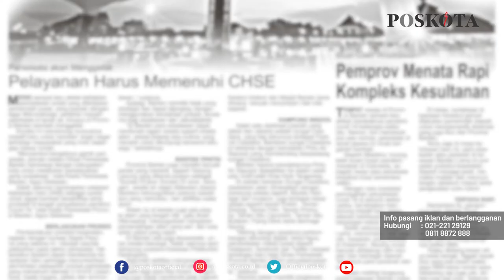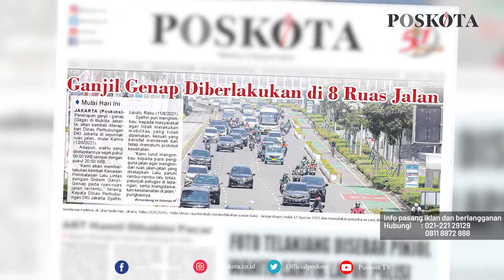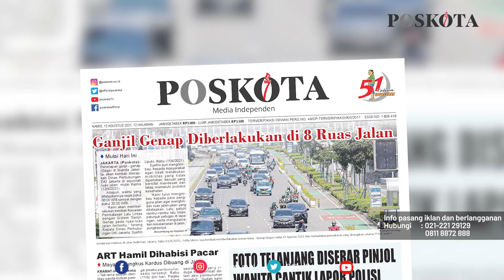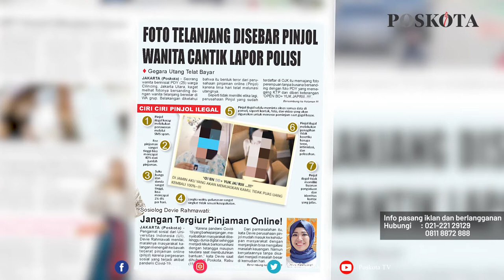HEADLINE HARIAN POSKOTA EDISI KAMIS 12 AGUSTUS 2021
Harian Poskota menyajikan beberapa topik menarik di antaranya hari ini ganjil genap diterapkan di delapan ruas jalan Jakarta, wanita menjadi korban teror perusahaan pinjol lantaran telat bayar, aksi heroik cucu menyelamatkan kakeknya yang lumpuh dari kebakaran.